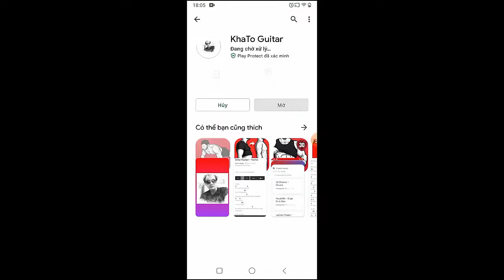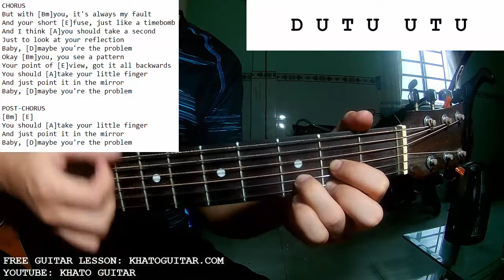Ava Max - Maybe You Are The Problem | Guitar Tutorial